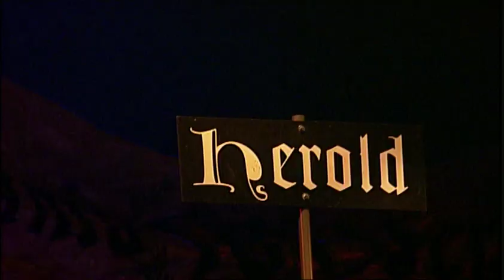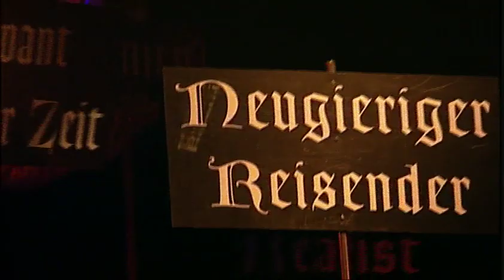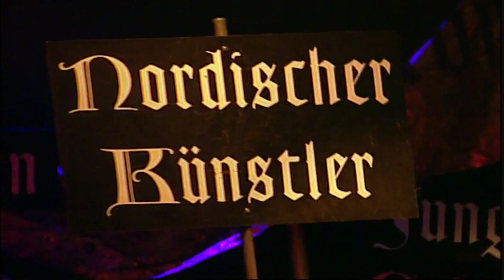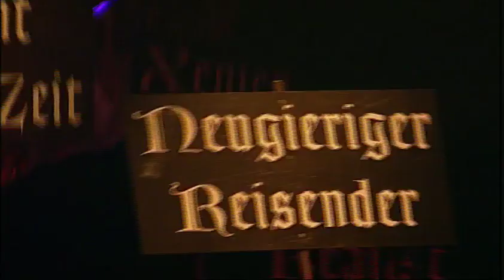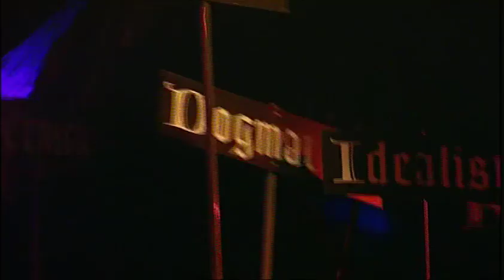Walpurgisnachttraum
Goethe: Faust. Der Tragödie erster Teil 26/29